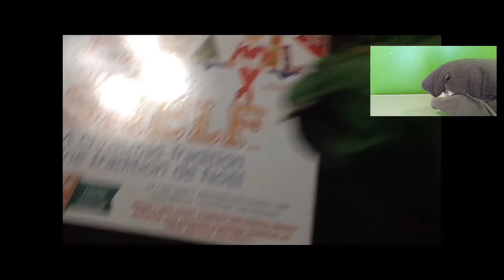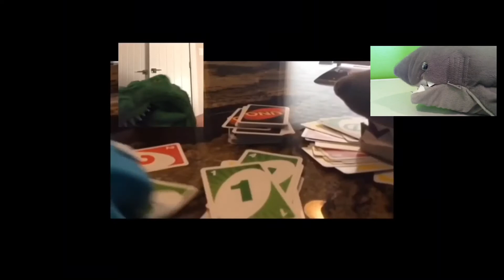Wacky Shark REACTS: Super sea serpent and dinosaur puppet!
Yay